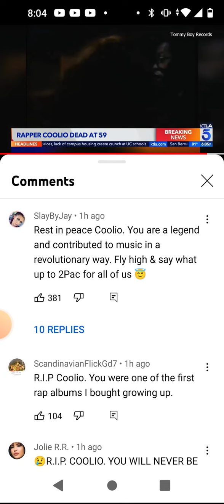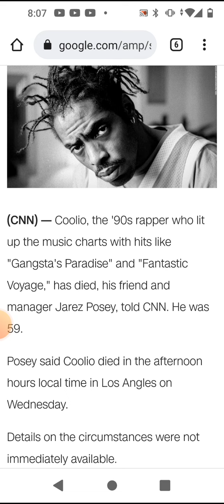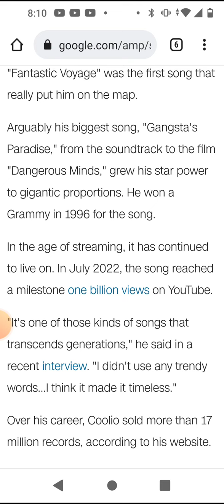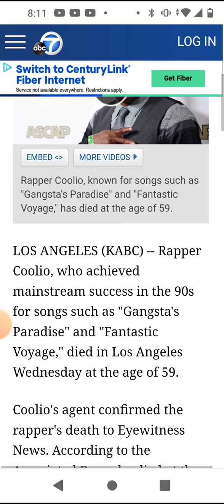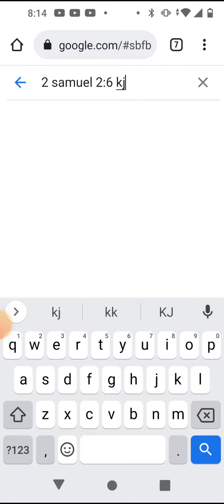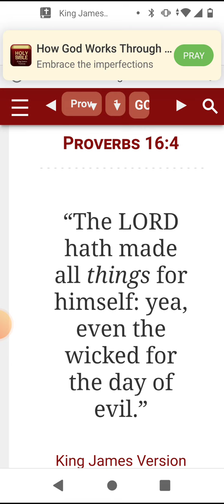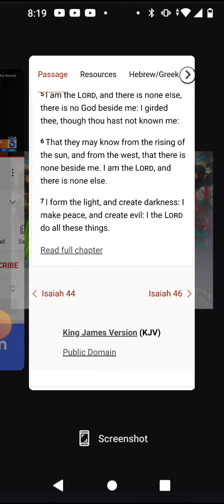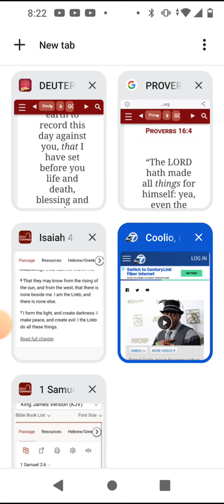Rapper Coolio has Died !!